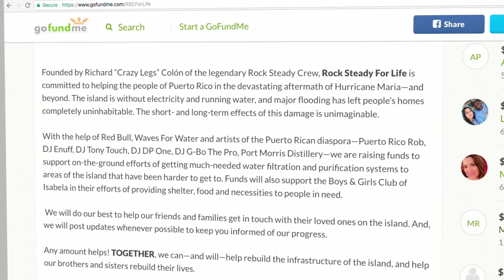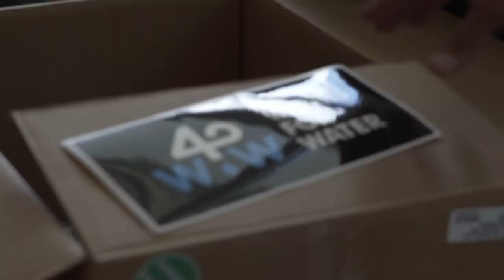Puerto Rico Relief: six months since Hurricane Maria aid continues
Six months since the island of Puerto Rico was devastated by two category 5 hurricanes, including Irma, Hip-Hop icon Crazy Legs teams up with Waves for Water, Off the Grid Mission, MPowerd, and El Departamento de la Comida to provide the people with Puerto Rico with the tools they need to rebuild.

Get the FREE Red Bull TV apps for all your devices